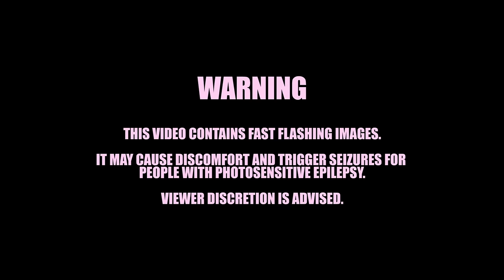Ängie - Spun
CREDITS:
Directed by: Christofer Nilsson & Ängie
Produced by: Mohave

Music video by Ängie performing Spun. (C) 2017 Rich Parents AB, Under exclusive license to Universal Music AB